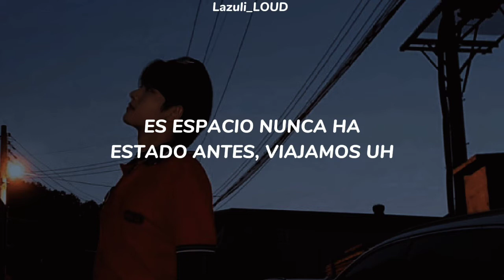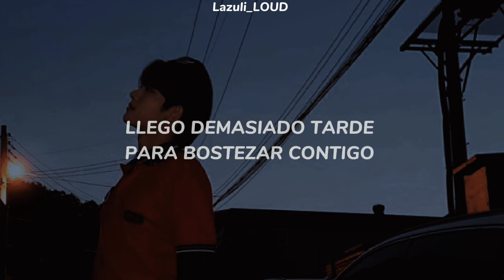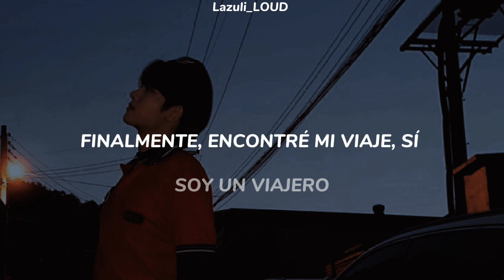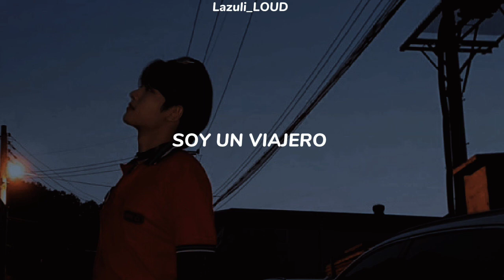YOUNITE - Traveler [Traducida al español]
FOTO: WOONO

Artista: YOUNITE
Canción: TRAVELER
Album: YOUNI-Q
Fecha de lanzamiento: 25-Julio-2022

Myung Eunho
Lim Steve
Kim Hyunseung
Lee eunsang X1
Song Hyungseok
Woono Hong Wonho
DEY Kim Sehyeon
Lim Kyungmun loud
Kim Sion
Brandnewz / Younite
Brand new music / Brand new music boys
Loud / produce x 101
Canciones sub español
YOUNITE Traveler español
YOUNITE Traveler traducido al español
YOUNITE Traveler subs español
YOUNITE Traveler Traducción español
YOUNITE Traveler letra español
YOUNITE Traveler lyrics
YOUNITE Traveler kpop
YOUNITE Traveler mv
YOUNITE Traveler lyrics
YOUNITE Traveler color coded
YOUNITE Traveler audio
YOUNITE Traveler live
YOUNITE Traveler dance